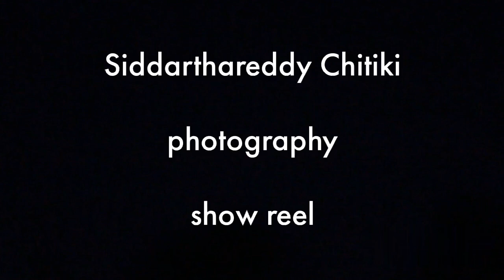Wildlife Photography Show Reel | Siddarthareddy Chitiki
It's my First short wildlife photography show reel shot with canon camera and mobile in the night with amphibians.
Created, edited, and photography by Siddarthareddy Chitiki